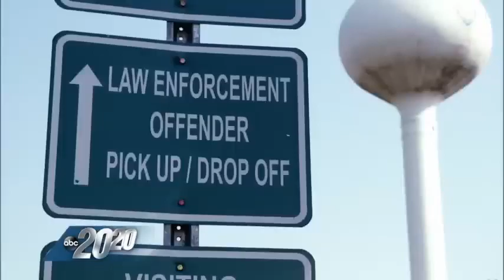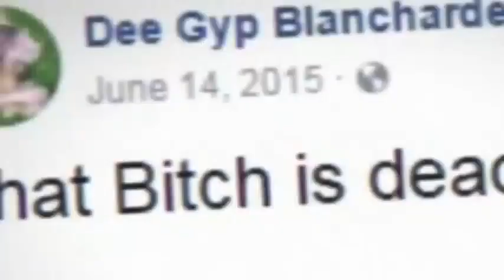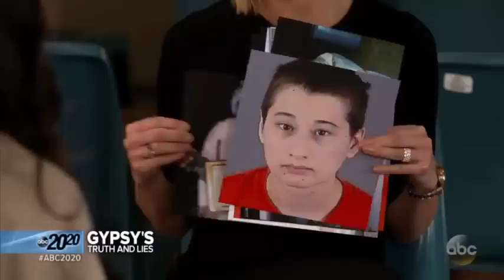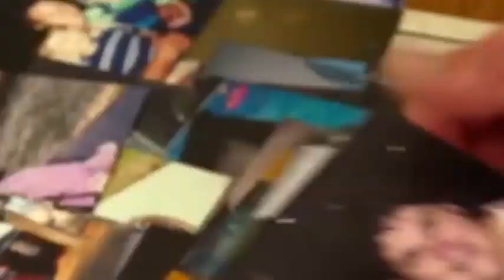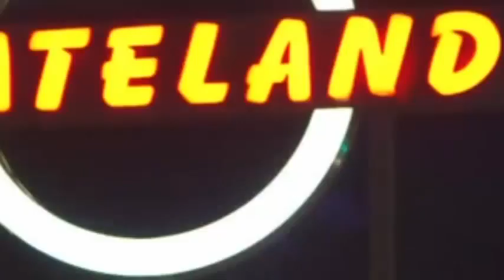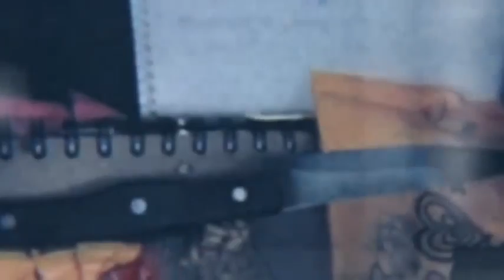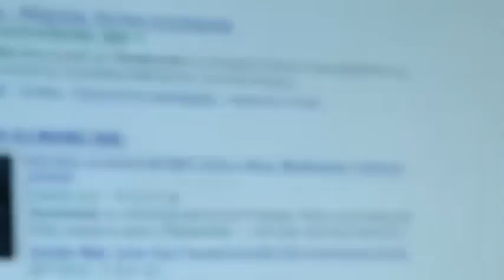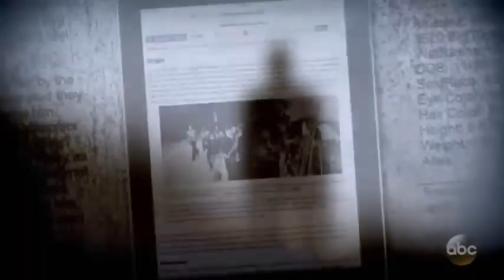20/20 Gypsy's Truth And Lies - Full Episode. Gypsy Rose Blanchard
How a young woman who claimed she was forced to used a wheel chair, treated for several illnesses ended up in prison for her mother's murder

Gypsy Rose Blanchard claims she grew up not knowing much about the world outside of doctors’ offices, hospital rooms and the pink house in Missouri where she lived with her mom, Clauddinnea “Dee Dee” Blanchard.

By the time she was 8 years old, Gypsy Blanchard was allegedly suffering from leukemia, muscular dystrophy, vision and hearing impairments and seizures. Gypsy also used a wheelchair to get around and a feeding tube for nutrition and medicine.

In her alleged world of constant medications, surgeries and treatments, Gypsy said, other than her stuffed animals, her mother and caregiver Dee Dee was her best, and, sometimes only, friend.

Nick's attorney asked NPG Cornerstone Nation to put out a video asking people for clemency letters and Nick's attorney Tyler worked on the video for over a month with NPGCN to make sure it was perfect. The video states that the cut off date for letters is 1 Oct 2024 but this date has been extended until 1 feb 2025 as nowhere near enough letters were received. Please check out their video if you haven't already, Nick is counting on us.